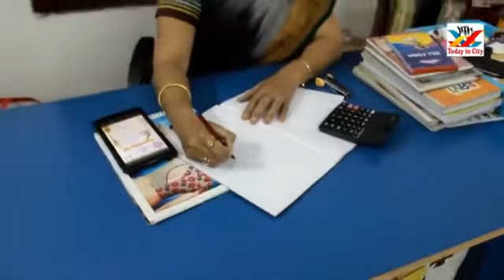Ask Events Presents Sankranti Muggula Poti on 7-1-17 in Visakhi Sports Park Vizag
Ask events